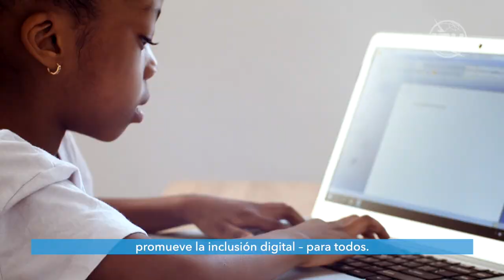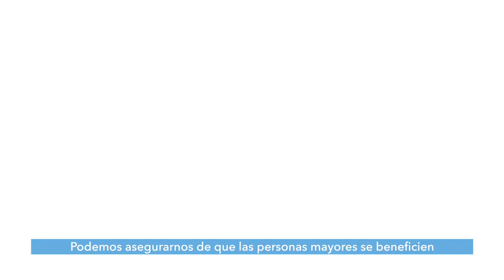WTISD-22, Digital technologies for older persons and healthy ageing. (Spanish)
World Telecommunication and Information Society Day (WTISD) has been celebrated annually every 17 May since 1969 to mark the founding of ITU and the signing of the first International Telegraph Convention in 1865.

The ageing of the global population will be the defining demographic trend of the 21st century—yet our societies struggle to see the opportunities that this trend can unfold. Telecommunications and information communication technologies (ICTs) have a role to play in achieving healthier ageing, but also in helping people build smarter cities, combat age-based discrimination at the workplace, ensure financial inclusion of older persons, and support millions of caregivers across the world.